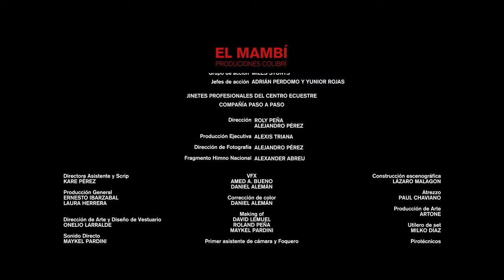El Mambí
Este simbólico tema musical de Casas Romero, interpretada por Santiago Feliú y Frank Fernández, se une a otros tantos compuestos por destacados artistas cubanos para rendir tributo a quienes empuñaron las armas en la gesta libertadora nacional, y que, al mismo tiempo, marcaron patrones musicales que han distinguido a Cuba en escenarios de todo el mundo.

Ciento ocho años después y dentro del marco de la Jornada de la Cultura Cubana, El mambí recorre las plataformas digitales y radiales del terruño de tantos otros mambises que, como el protagonista de la canción, dieron su sangre en busca de la libertad de la Mayor de las Antillas.

Para revitalizar esa versión y convocar a la juventud cubana a que revisite la historia patria desde una perspectiva artística y humana, el Ministerio de Cultura confió a los reconocidos realizadores Roly Peña y Alejandro Pérez, la producción de un videoclip donde se retome el tema interpretado por Santiago Feliú.